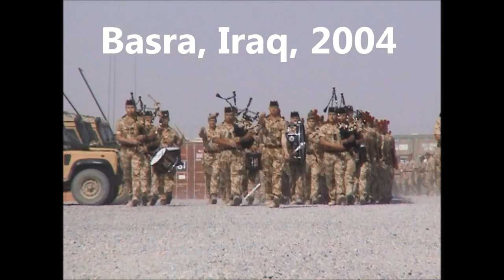The Black Watch regiment near Basra Iraq before their deployment north in 2004 to support US forces.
Iraq War and its aftermath. The Black Watch was once a famous Scottish regiment in its own right. It is now a battalion within the Royal Regiment of Scotland, and part of the British Army.

In 2004, about 500 Black Watch were deployed to central Iraq to fill in behind American forces south-west of Baghdad. This was to enable a US assault on the centre of the insurgency in the town of Fallujah, where numerous 'Saddam remnants' remained loyal to their deposed leader and determined to fight the invaders of their country - in unholy but increasingly potent alliance with their new allies Al Qaeda in Iraq.

In the UK, this deployment was politically controversial. An earlier request by the British Army (with the support of the prime minister Tony Blair)  for more UK troops to help the Americans near Baghdad had been turned down by the increasingly hapless defence secretary Geoff Hoon (nickname Buff Hoon). This time it appeared that Mr. Hoon had been by-passed by his boss,  and Black Watch went north - outside the British-controlled Multi-National Division (South East). They were deployed to an area known as The Triangle of Death, but sustained few casualties.

This four minute video is a short record of the religious service held for the soldiers of The Black Watch before they moved north.